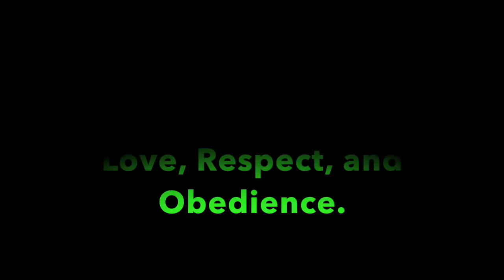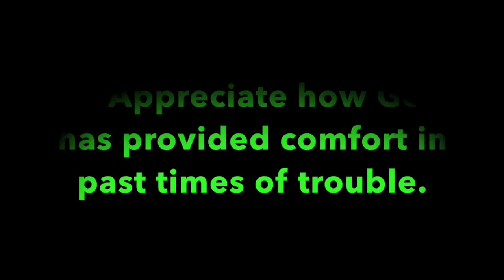Pleasant Green MBC Sunday School Lesson 12-16-2018, Deacon Barry Taylor